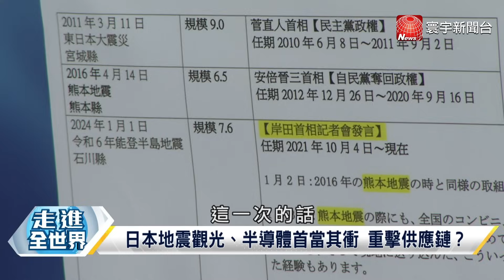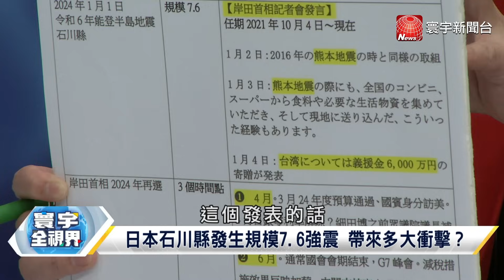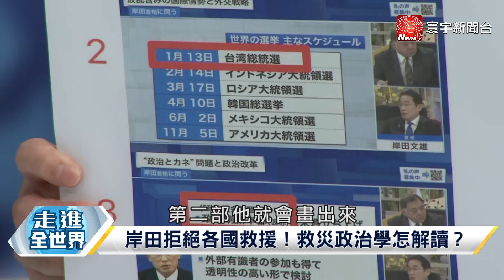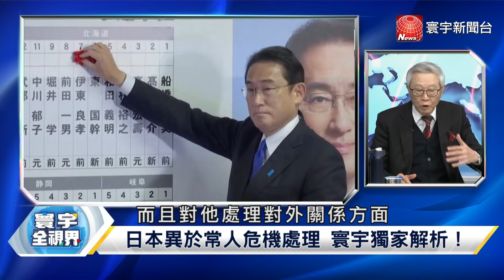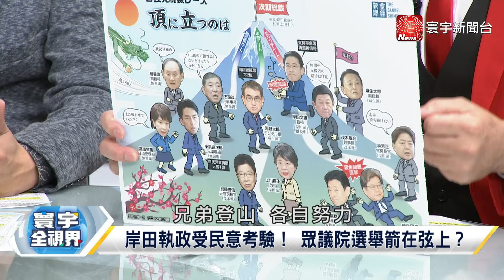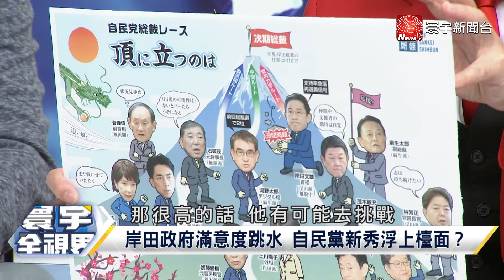P3 日本強震驚動台積電供應鏈 獨家解密日航空服員神救援【寰宇全視界】 20240106